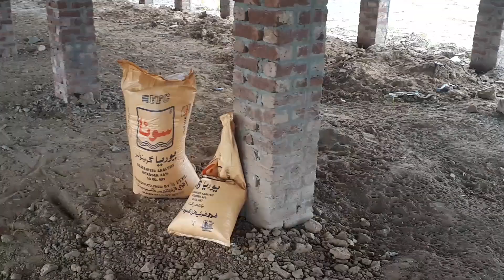Chawal Ki Fasal Laga Li Hai😊 | Agriculture Video | Shani Ashraf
Allah pak apko apky Waldaan ko axhi sahat wali lambe zindgi ata karin